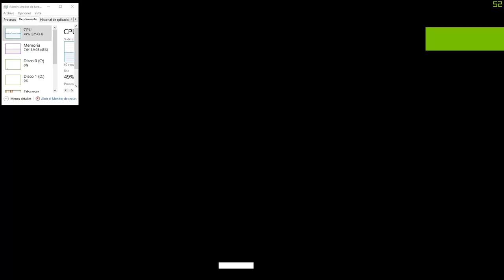ESO Guild Event - 2020-01-21 // Veteran Cloudrest +3 Attempt // Core-1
Uploaded by Eriswit